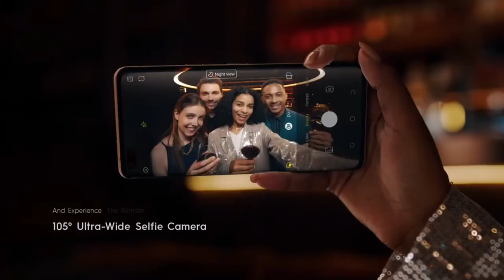Tecno Phantom X Bangla Review | টেকনো ছাড়া এই ফোন কেউ অানতে পারেনি 🤔|Best phone 2021 Bangladesh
Hello Friends in this video i discussed Tecno Phantom X Bangla Specifications Review.This phone is tecno's first flagship smartphones in the world. tecno phantom x
has best interesting part this curved super amoled display & 50 mp sony main camera 13 mp or 8 mp rear camera, front camera dual 48+8 MP.